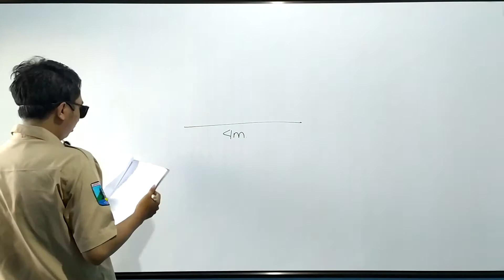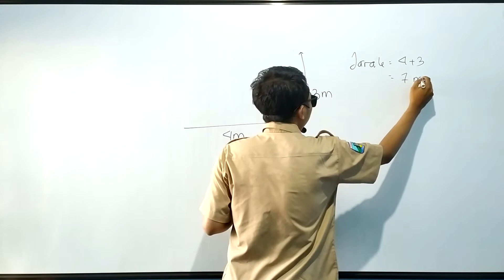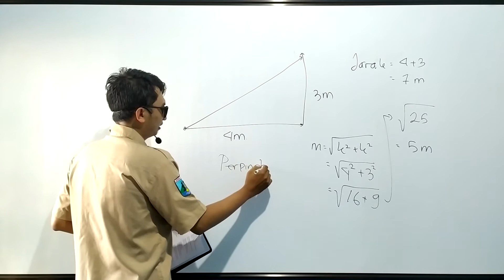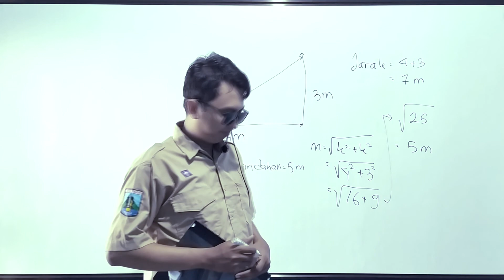SOAL NOMOR 2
Seorang siswa berjalan 4 meter ke timur lalu berbelok ke utara sejauh 3 meter. Tentukan jarak dan perpindahan siswa dari posisi awal.